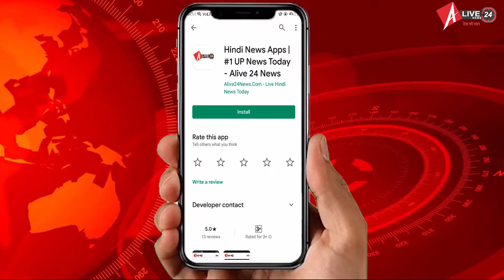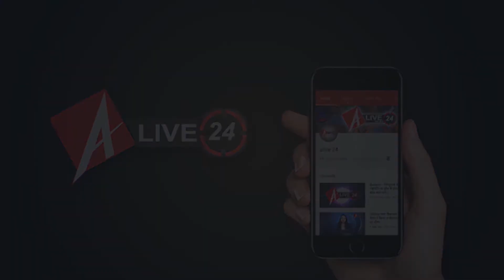इस बार Somvati Amavasya पर Corona का साया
प्रयागराज में सोमवती अमावस्या के अवसर पर श्रद्धालुओं ने पूजा और गंगा स्नान किया। कोरोना संक्रमण को देखते हुए उज्जैन में सोमवती अमावस्या पर शिप्रा स्नान पर रोक, पुलिस ने दिखाई सख्ती। कोरोना संक्रमण को देखते हुए जबलपुर में नर्मदा स्नान पर रोक। ग्वारीघाट जाने वाली रोड पर पुलिस का सख्त पहरा।